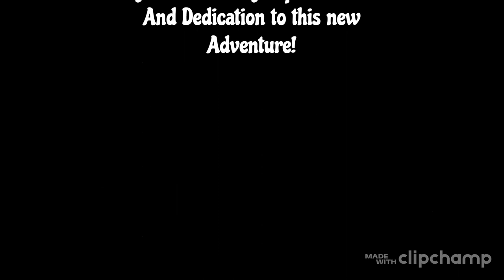Golf Cart Adventures with the Grammies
Hop aboard as we go on our first golf cart adventure exploring the amazing world of retirees in Estero, FL!